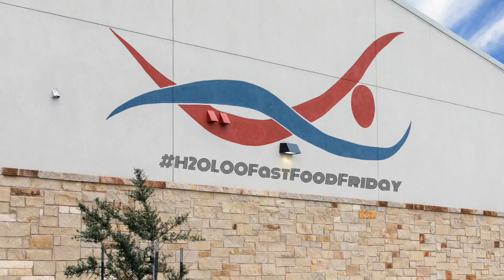H2OLOOFastFoodFriday - Episode 9 - Coach Michaella - Sports Drinks and Rehydration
Hi I'm Coach Michaella at Waterloo Swimming in Austin, Texas and I'm here to talk today about sports drinks and hydration.

They are great as part of your rehydration plan, however they do contain sugars so it's important to make sure that you read the labels before you put it into your body.

A positive of sports drinks are electrolytes, which some waters don't have. So a combination of the two is great. If I see my athletes with a sports drink
 in one hand, I expect to see a water in the other and I want to see them drinking both throughout practice.

Again this is Coach Michaella from  Waterloo Swimming here to talk to you about adding water and sports drinks into your rehydration plan.